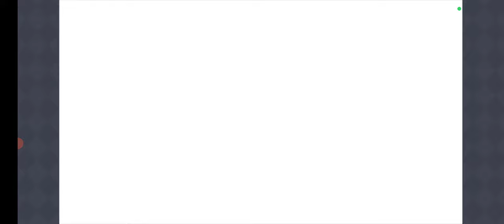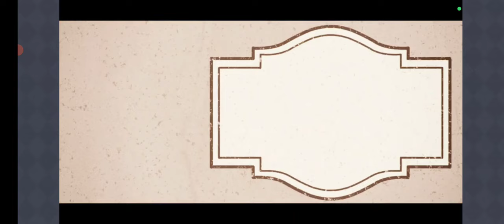【プリンセスコネクト！ReDive：75】「グランドリーム オンパレード：宝石兎と秘密の仲間たち」後編【プリコネ ：ファンタジー美少女RPG】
マホ（cv. 内田真礼）＆クルル（cv. 田中美海）がメインのストーリーイベント。
テーマパークに人が来ない理由は魔物がかつて襲撃して客が不安に思ってるからで、クルルは逆に劇薬療法とばかり、魔物のパレードを計画する。だが、内部にはテーマパークを閉鎖に追い込もうとする裏切り者がいて…